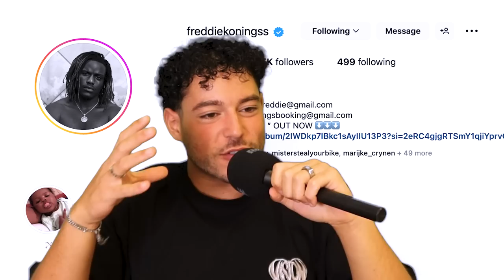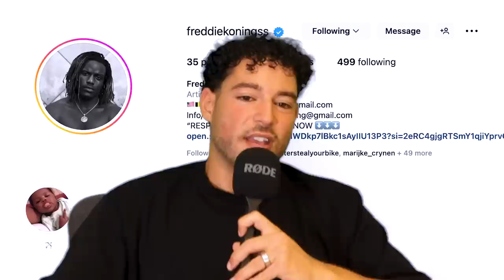Freddie Konings Over Zijn Tijd In De Gevangenis Afl.186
Ik sprak met Freddie Konings over zijn tijd in de bak, controles van zijn cel en vroeg hem of hij de beste rapper van ons land is.

Deze podcast bevat publiciteit voor Air Up.

Koop een Air Up met 15% korting op met de code: gossip15